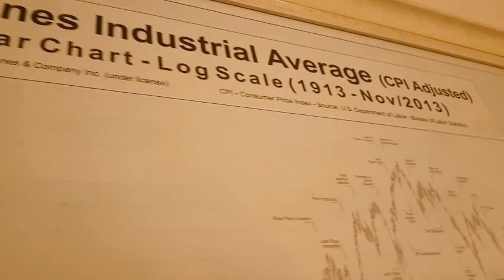BITCOIN - BANDEIRA DE BAIXA. ETHBUSD COM MAIS LÍQUIDEZ QUE ETHUSDC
📈 Negocie ações americanas com BTC na FTX usando o nosso

USBC e BUSD estão se mantendo acima de USDT, agora: 0,0013. USDC já está com 70% do marketcap da Tether e BUSD com 25%.
Liquidez atrai liquidez. Qdo os Marketcap se equivalerem, acho que tchau USDT, vai perder a liderança. Por outro lado, acabei de sair do ETH e notei analisando os order books da Binance que o par ETHBUSD tinha muito mais liquidez do que o ETHUSDC ainda que o USDC tenha um marketcap de USD 52 bi contra 18 do BUSD. Moral da história, a Binance deve logo ter 2 pares entre os top 5.